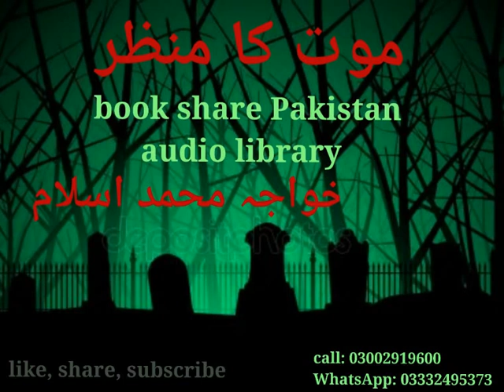Mout ka manzar part 24 | khwaja Mohammed Islam book share pakistan audio library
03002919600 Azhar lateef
Mout,ka,manzar,khwaja,Mohammed,Islam,book,share,pakistan,audio,library